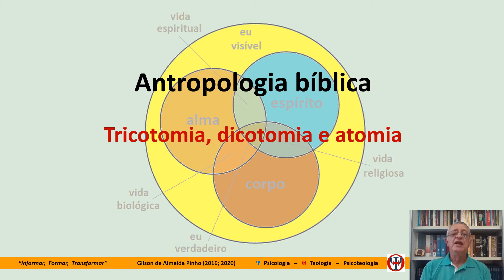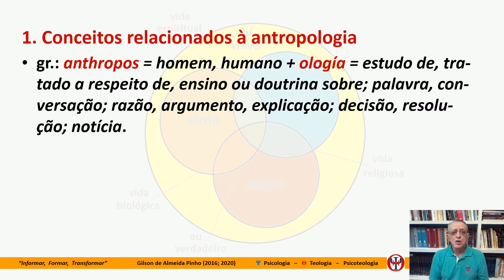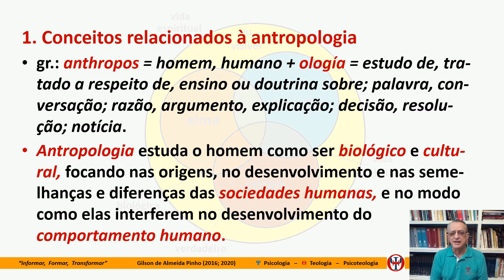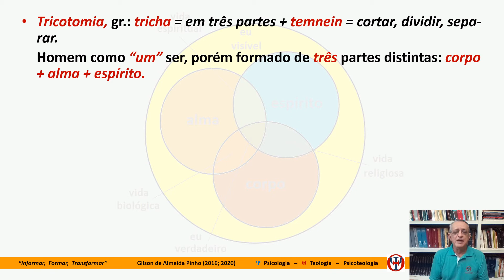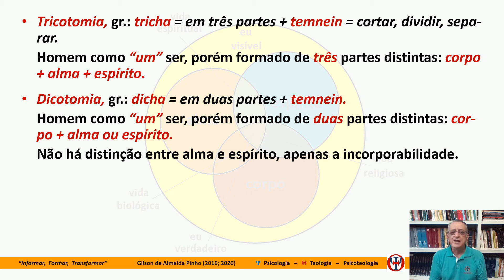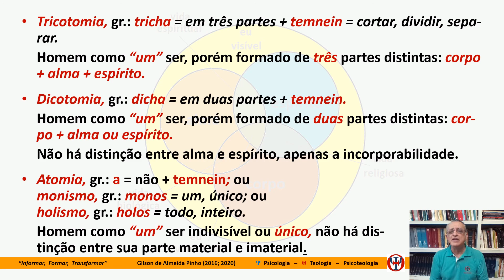Psicoteologia Crer e Ser - 03.12- Antropologia bíblica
O “Módulo 03: Homem como ser psicossomático e espiritual” apresenta o homem como o foco principal da psicoteologia, destacando a relação entre os aspectos orgânico, psicológico, social e espiritual, pois ele deve ser visto como um todo e não como entidades isoladas.

Objetivo específico do Módulo 03: Compreender a relação do homem como ser psicossomático e ser espiritual.

Conteúdo programático do Módulo 03:
• Anatomia e funções do SNC
• Como o cérebro pensa
• Antropologia bíblica
• O homem como ser psicossomático
• Neuroteologia

Para informações sobre o curso Crer e Ser Psicoteologia acesse o